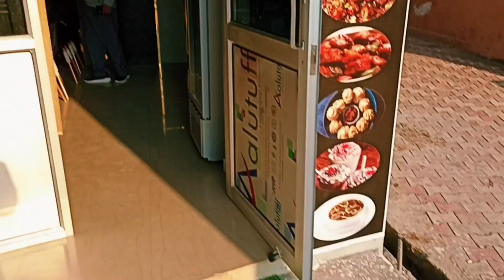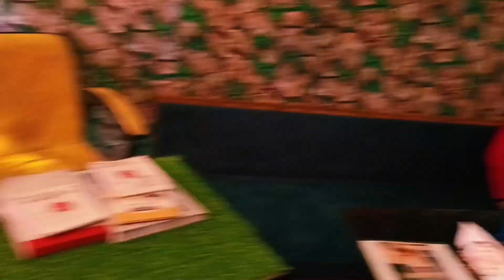Opening ✨New Cafe In Panthal || Kalories 😱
Hello Guys!

Yasir sheikh rajouri wala

Fresh food Best in town 🤔